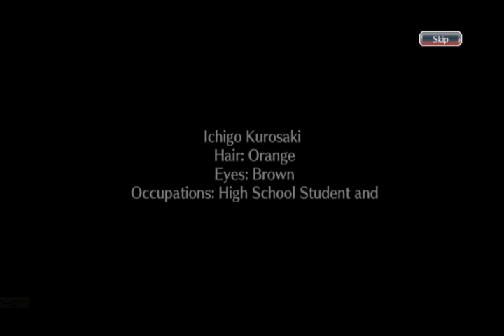BLEACH | Brave Souls by KLAB (Android Game Preview)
The first smartphone 3D action game based on the mega-hit manga and anime Bleach.

Game Details

Total Size After installing the game 457 MB or more
Online/Offline - Online

Download Link

See PIN Comment! ^_^